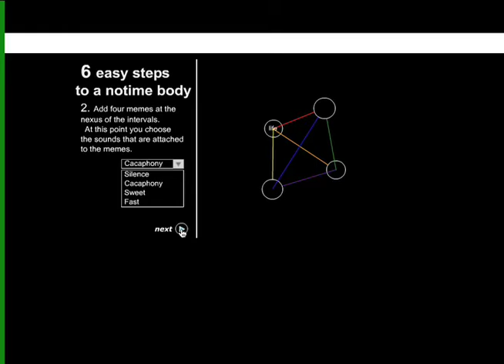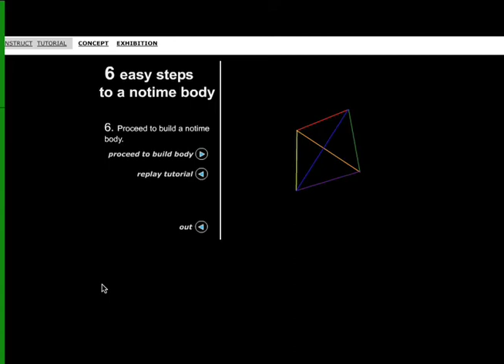building bodies tutorial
building notime bodies tutorial by Victoria Vesna. Tetrahedrons evolve with time and intervals tagged with memes.